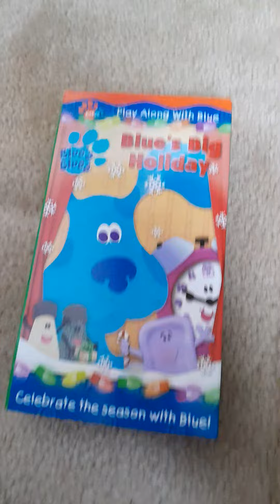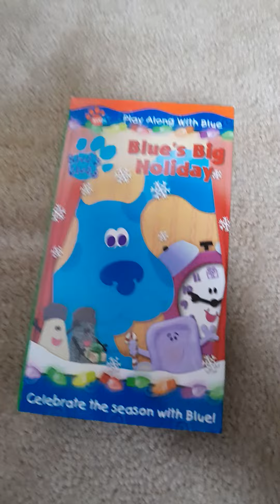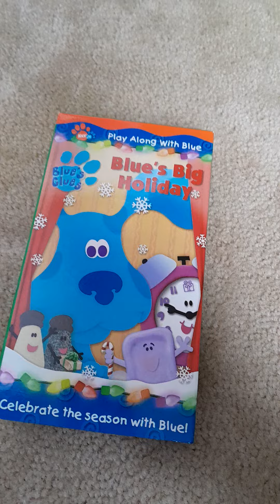opening and closing to blues clues blues big holiday 2001 VHS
shout out to @FabiansMediaCorner2001 for the opening and @RoadRunnerCoyote2013 for the closing